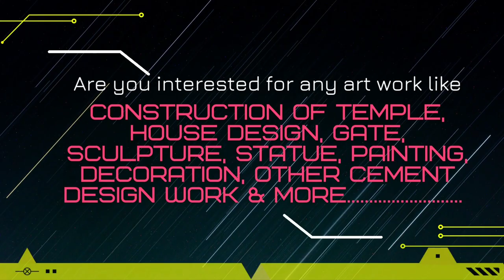Hanuman Temple Lakhana | Small Temple Design | Samaleshwari Art Hirapur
Our Services are-
1- All Cement art work.
2- All Soil/Clay art work.
3- Temple art work.
4-  All cement art design on House.
5- Ceiling design.
6- Cement Gate.
7- All Sculpture work.
8- All Statue work. (Cement Statue, Fiber Statue).
9- Painting & Coloring work.
10- Decorations work for any events like Puja, Festival, Birthday party, Wedding decorations etc.

Voice Over by-
Bikas Ranjan Patra